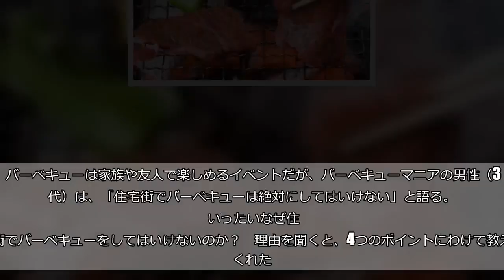BBQマニアが語る 住宅街で絶対にバーベキューをしてはいけない4つの理由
（moonbase／amanaimagesRF／Thinkstock）  バーベキューを自宅前でしていた隣人にケガを負わせた女性が逮捕されるなど、夏のバーベキューシーズンに入り、バーベキュー絡みのトラブルが発生している。  バーベキューは家族や友人で楽しめるイベントだが、バーベキューマニアの男性（30代）は、「住宅街でバーベキューは絶対にしてはいけない」と語る。  いったいなぜ住宅街でバーベキューをしてはいけないのか？　理由を聞くと、4つのポイントにわけて教えてくれた。    ①火事になる可能性が高い      「家が密集した住宅街でバーベキューをすると、バーベキュー場でやるよりも火事になる可能性が高いです。日本の戸建て住宅は木造が多いですし、枯れた植木が近くになると炭が爆ぜた火の粉が触れただけで引火する可能性もおおいにあります。     また、消火器も家庭用、もしくは無い場合もあるため、大きな庭があって消火器のある家でないと、非常に危険です」  ②煙や音で近所迷惑に      「バーベキューをやってお酒が入ると、自然と声も大きくなり騒がしくなってしまうことがほとんど。そのため、普通に近所迷惑ですし、肉や魚を焼いた煙が隣の家に行き、臭いや色がついてしまう場合もあるはずです。     いくら自分の家の敷地内でやるとはいえ、煙の行方までは操作できませんよね」        ③子供や車が近くを通ると危険      「バーベキューは熱した炭を使いますし、子供が近くを歩いてBBQコンロに触ってしまった場合、思わぬけがをすることも。     また、私道にまでタープやテントを張る人もいますが、車が通る道が狭くなり非常に危険です。サイドミラーがコンロに当たって炭が飛び散ったら、大参事になる可能性もありますよね」        ④ホットプレートと味が変わらない      「バーベキュー場やキャンプ場でやるバーベキューって、周りの景色や雰囲気があってこそ美味しいんですよ。家の前でそんな雰囲気楽しめます？     炭を使っているから美味しく焼ける説もありますけど、住宅街でやる簡素なバーベキューで使う炭は安いマングローブ炭なので、本格的な備長炭を使ったバーベキューとは違います。炭に水分が残っているし、ガスやホットプレートでやる焼肉と味はほとんど変わらないですよ」        ■バーベキューはバーベキュー場で  確かにマニアの言うとおり、近所迷惑になるぐらいならわざわざ家の前でバーベキューはせず、ホームパーティーや近くのファミレスで会合を楽しむべきだ。  迷惑になるだけでなく危険も多くはらんでいる住宅街でバーベキューはせず、キャンプ場やバーベキュー場へ行き、料理だけでなく雰囲気を楽しみつつバーベキューをしたほうがよさそうだ。  ・合わせて読みたい→初心者でも簡単に作れるキャンプ＆バーベキュー料理ベスト3 （文／しらべぇ編集部・熊田熊男）